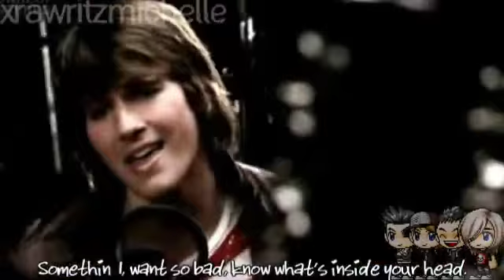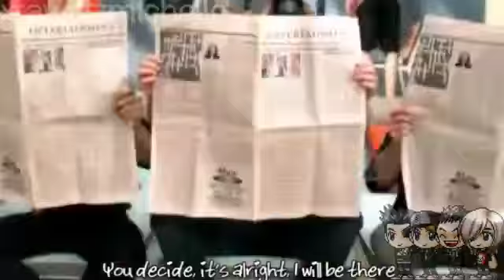Big Time Rush Any Kind Of Guy Music Video.flv